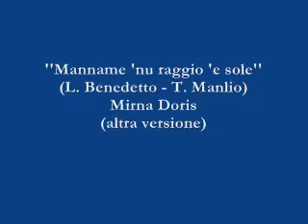Manname 'nu raggio 'e sole - Mirna Doris (altra versione)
Manname 'nu raggio 'e sole (L. Benedetto - T. Manlio) - Mirna Doris (altra versione)